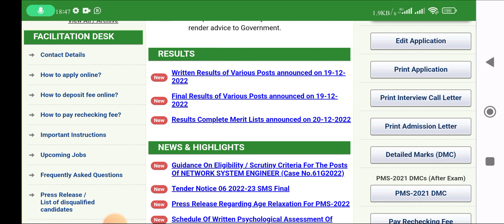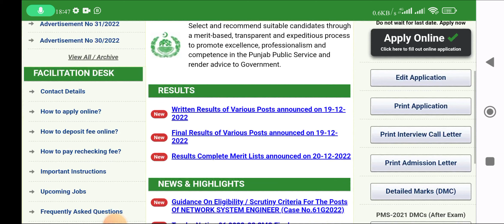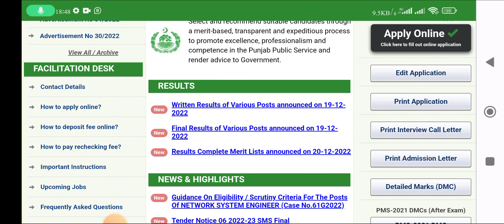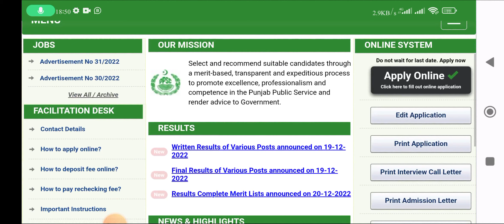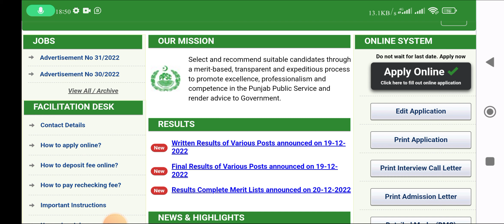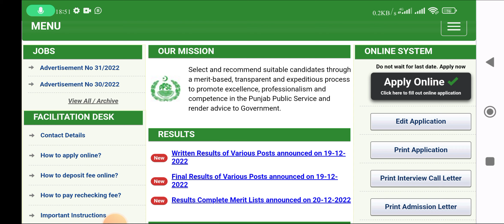PPSC 72 Monitor, 30 District Trainer Jobs| Must Apply